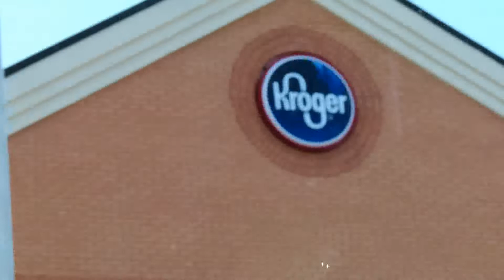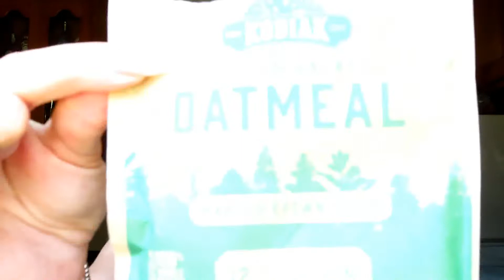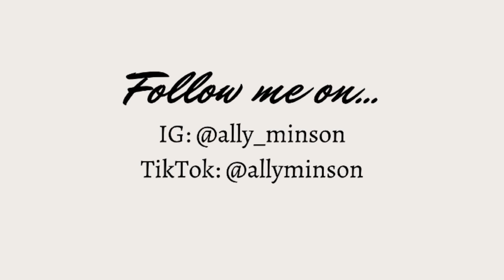Back on Track Ep. 2: leg workout & updates!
Outdoor leg workout, a few healthy meals and football sunday